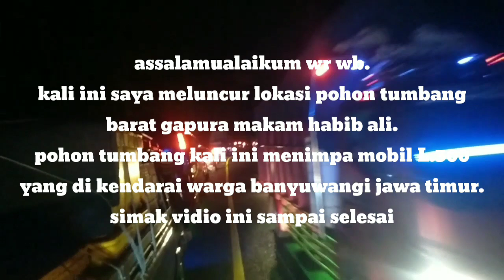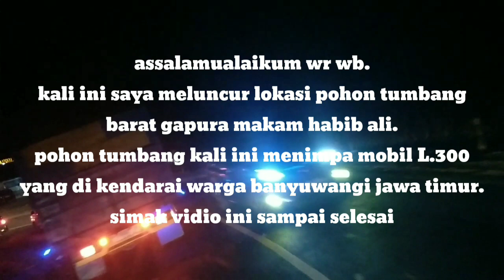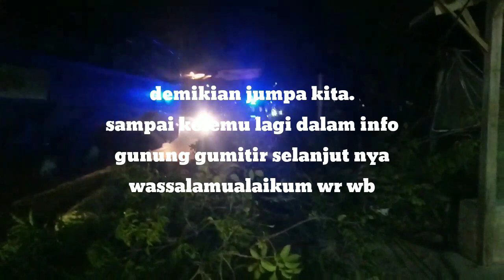GAK ADA HUJAN GAK ADA ANGIN TIBA-TIBA TUMBANG🤦